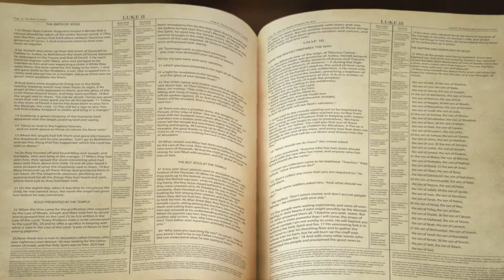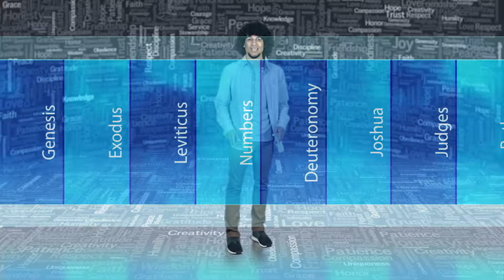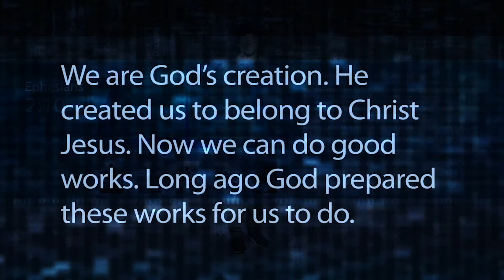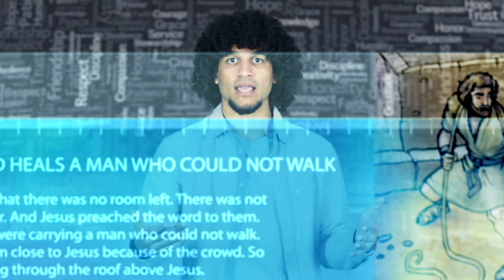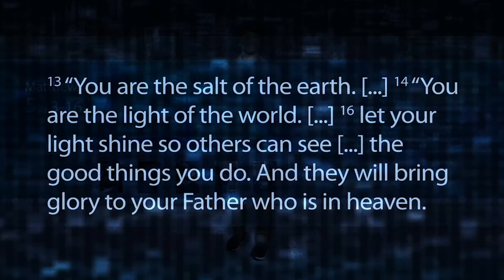Preview Video for Elementary - August 2020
Indescribable: Your Creator has no limits.  The month of August is all about Creativity...imagining what you could do because you were made in God's image.